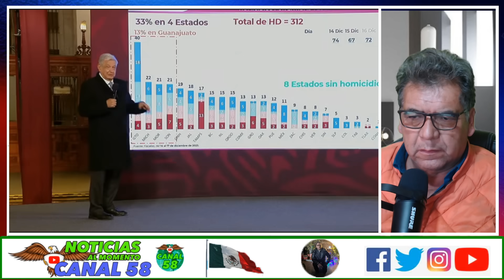EL QUE MANDA AHÍ ES EL FISCAL, NO EL GOBERNADOR DIEGO SIHUE!!.. HOY LO DIJO AMLO EN LA CONFERENCIA..